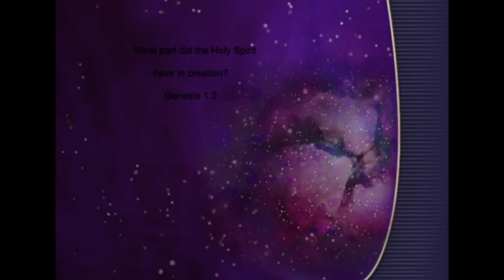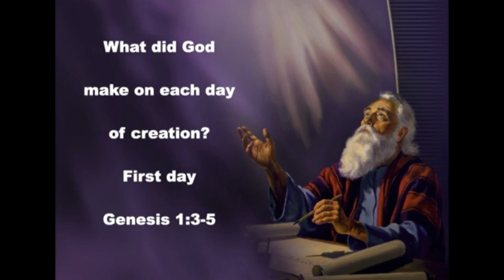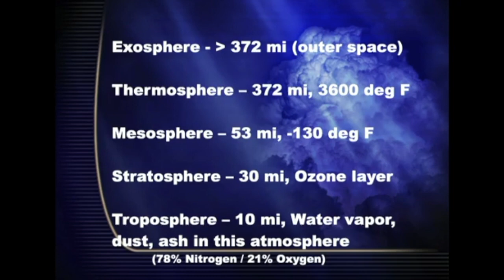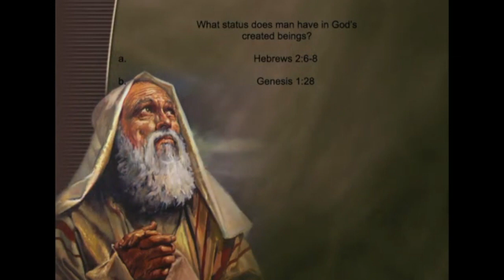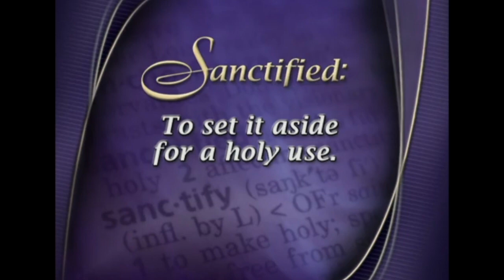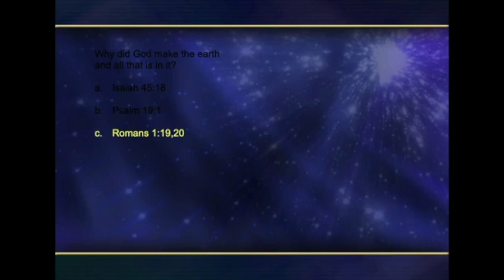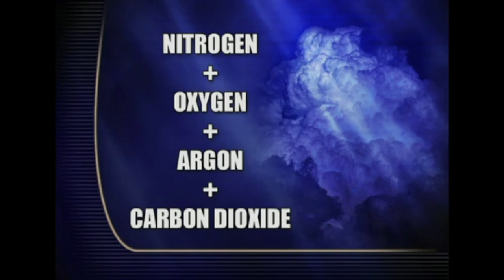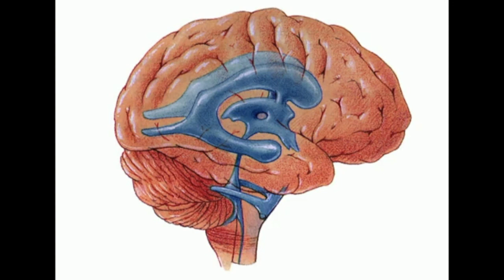Hope For the Future: Lesson 10 Created for Glory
Elder Sierra Hernandez